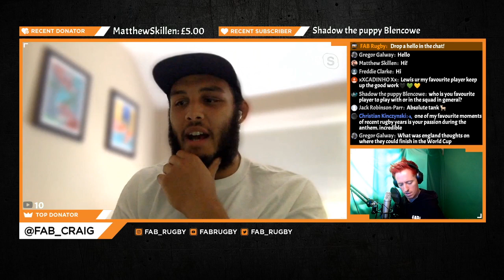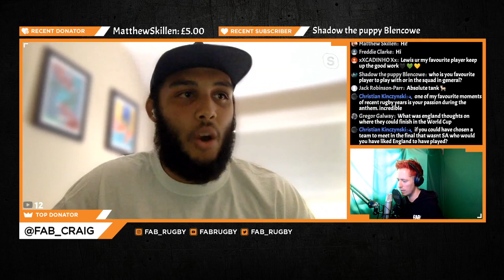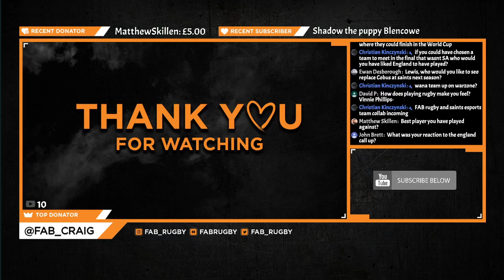Lewis Ludlam Talks World Cup, England Debut & Routines